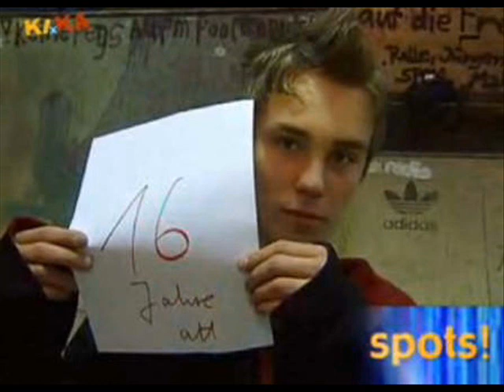Bill Kaulitz & Jo Halbig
This is a video of Bill Kaulitz, singer in tokio hotel and Jo Halbig, singer in Killerpilze .